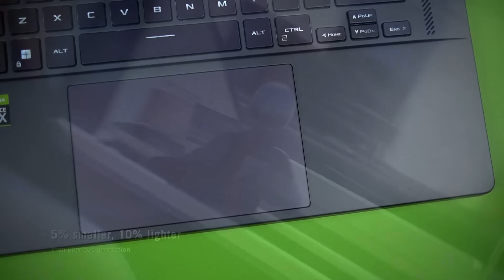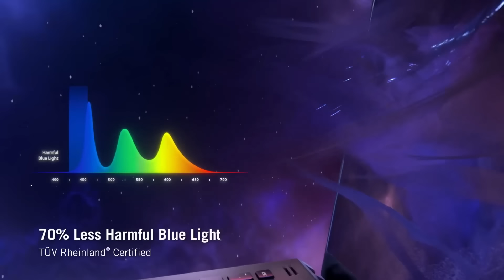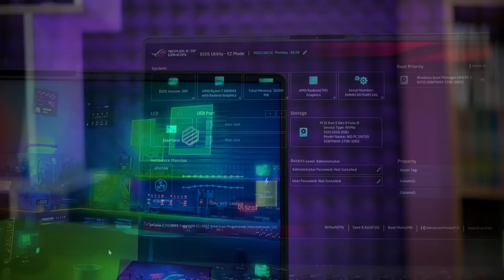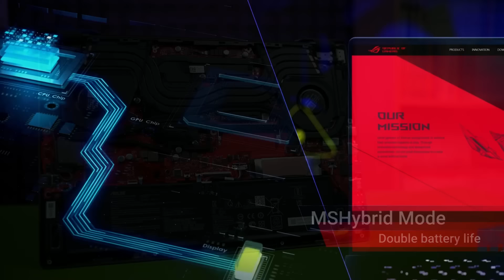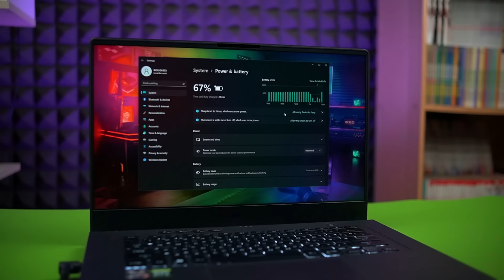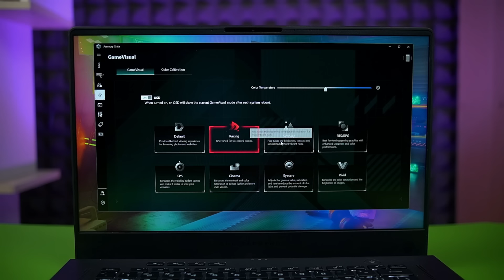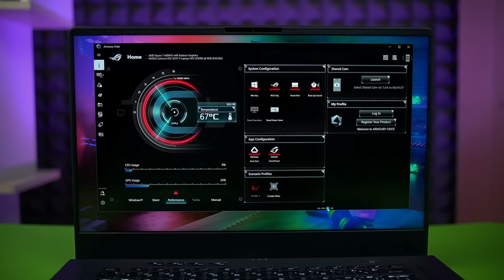Preview ROG Zephyrus G15 2022 - ASUS ROG Red Carpet Eps. 04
Pada episode Red Carpet kali ini, kami memberikan preview dari ROG Zephyrus G15 2022

Nikmati game, pembuatan konten, dan banyak lagi dengan CPU AMD Ryzen™ 9 6900HS dan GPU Laptop GeForce RTX™ 3070 Ti. Habiskan lebih sedikit waktu menunggu dan lebih banyak waktu bermain game dengan RAM DDR5 hingga 4800MHz.

Slot M.2 ganda terhubung langsung ke CPU untuk kinerja maksimum, dan dilengkapi dengan penyimpanan hingga 1TB untuk library game dan portofolio kreatifmu yang harus terus berkembang.

Subject: ASUS Red Carpet - Review (Seri Laptop)
Nama:
Channel Youtube/Link Blog:
Alamat Domisili:
No HP:

ASUS Red Carpet.
Producer: Yeremia C. Sihombing
Executive Producer: Brama Setyadi